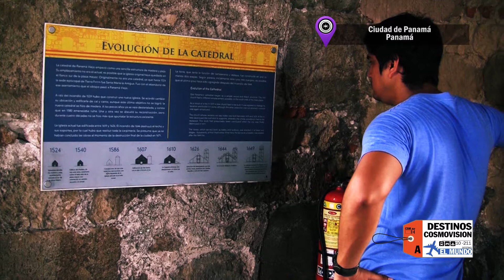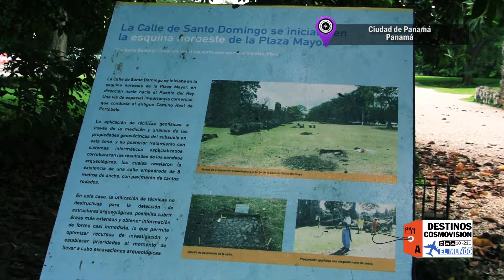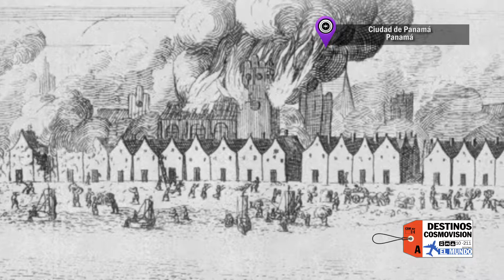Zona colonial de Panamá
Acompáñenos en un recorrido por la Zona Colonial de Panamá o Casco Antiguo, que guarda los secretos de un pasado lleno de historias de conquistas, piratas, desembarcos saqueos y mas.